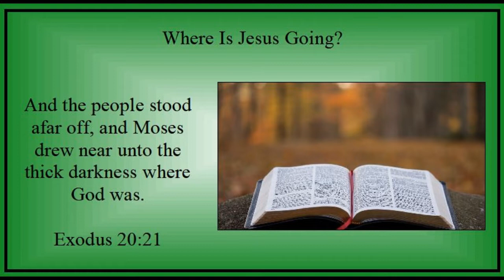Week of Trinity 16 - Tuesday - "Where Is Jesus Going? - Exodus 20:21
Week of Trinity 16 - Tuesday - "Where Is Jesus Going? - Exodus 20:21